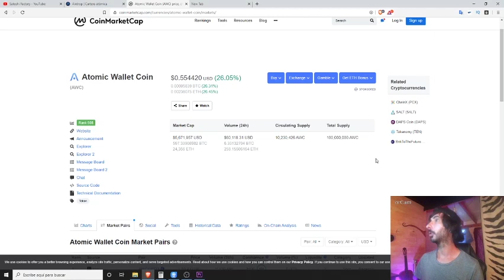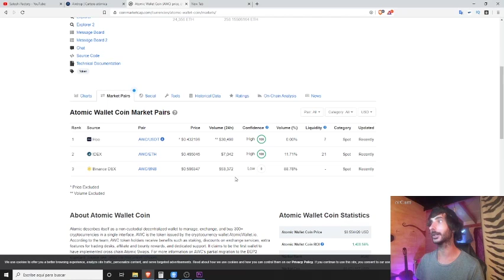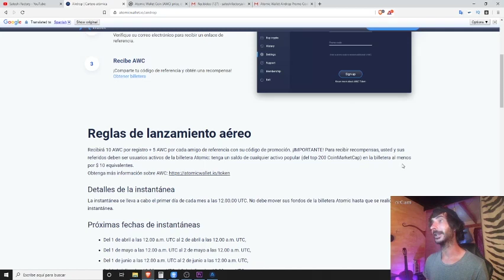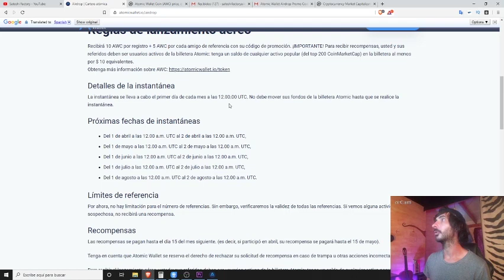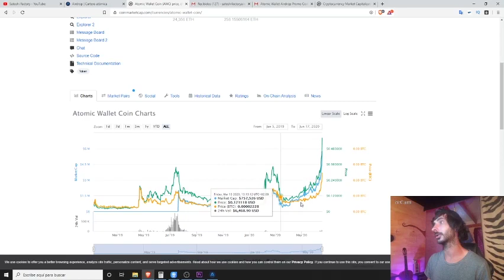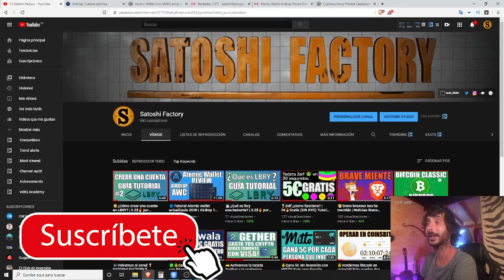🔵Atomic Wallet Airdrop actualizada 2020 | 15 AWC=10$ 🔥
💰GANA 10$ DE FORMA SUPER FÁCIL CON ATOMIC WALLET🔥

2️⃣Abre la billetera y crea una cuenta nueva, crea una contraseña y imprime las palabras de recuperación.
3️⃣Pincha en el apartado airdrop.
4️⃣Ingresa tu correo electrónico y el código 1049WT
5️⃣ Verifica tu correo y comparte tu código de promoción, compártelo y gana 5 tokens por cada referido.

📌Requisitos para cobrar el airdrop:

Para recibir recompensas, usted y sus referidos deben ser usuarios activos de la billetera Atomic: tenga un saldo de cualquier activo popular (del top 200 CoinMarketCap) en la billetera al menos por un equivalente de $ 50.

👨🏻‍💻Atomic Wallet es una billetera de criptomonedas que da soporte para mas de 20 blockchains distintas y te permite almacenar mas de 300 criptomonedas y tokens. También te la posibilidad de agregar tokens personalizados ERC20 de la cadena de bloques de Ethereum. Esto es perfecto si realizas airdrops y quieres usar una billetera segura y fiable.

💰También te ofrece un exchange completamente descentralizado y la posibilidad de comprar cryptomonedas con tarjeta de crédito.

BTC: 1HC6tW9t6uPyfE6gVr4RLzEinzu1Xb7jBx
ETH: 0x314946c00730Db7793A58388ce60CaB65BCFF135
LTC: LMgkVTcpyHGABnRuGw4fMrrhRUsFuUZYS3
DOGE: DGL6oA9MUMDiEszJeE2CMBwjcrMzBP7Nfb